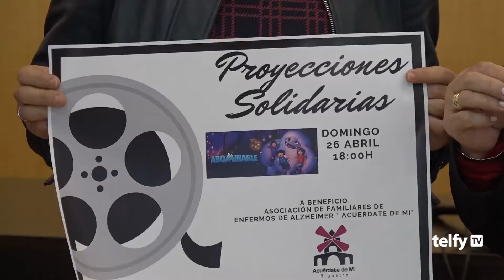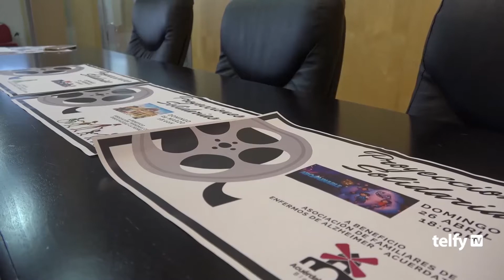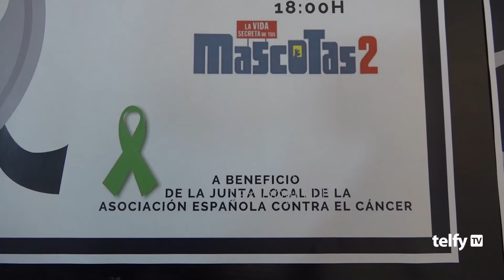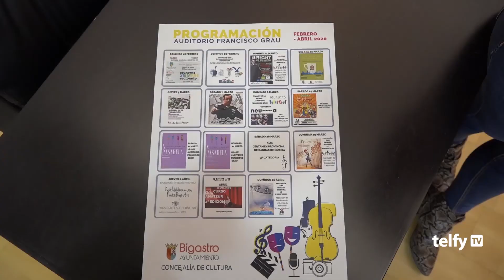Bigastro organiza sesiones de cine solidarias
¿Has oído hablar de las sesiones de cine solidarias? Bigastro nos sorprende una vez más, con iniciativas tan positivas como esta